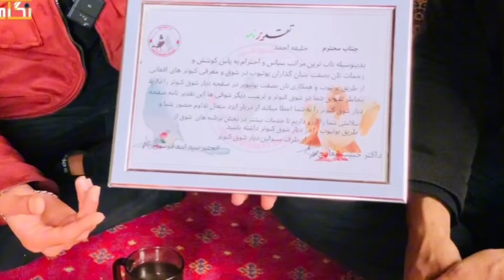دیدار با لالا احمد در خانه ش و شوق کفتر های زور قصه های شیرین لالا احمد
# Negah # love # pigeons # afghani # Kabul #